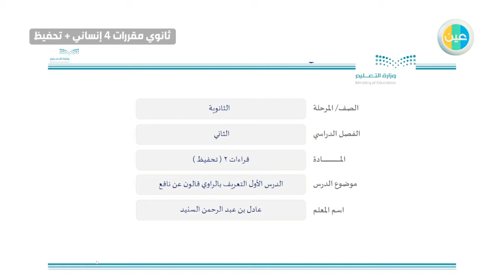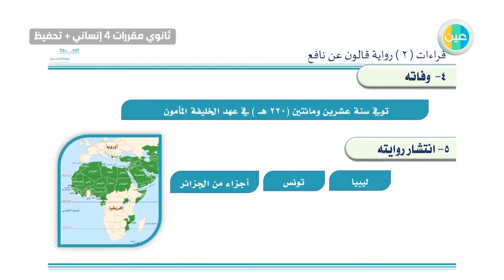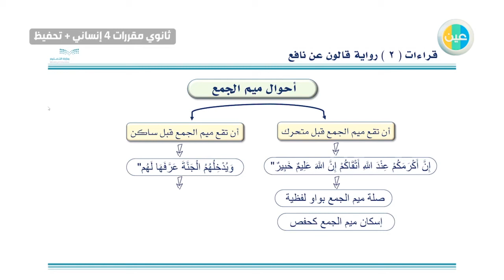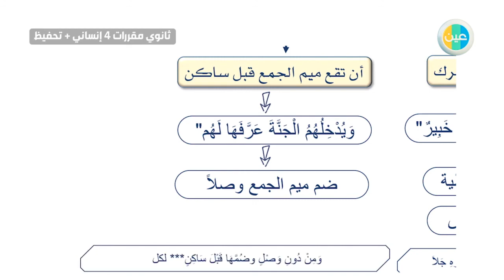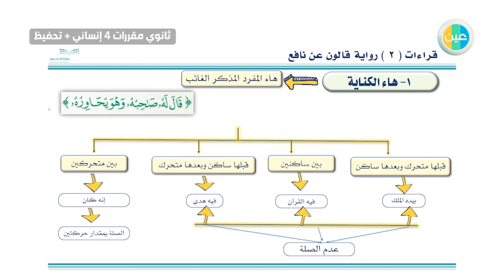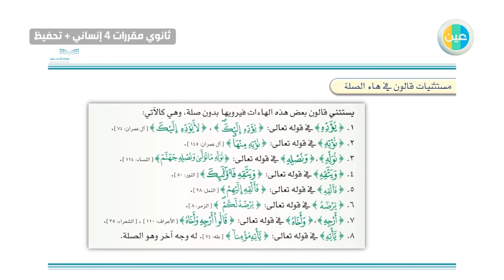دروس عين التعريف بالراوي قالون بن نافع قراءات2 ثانوي مقررات4 انمساني